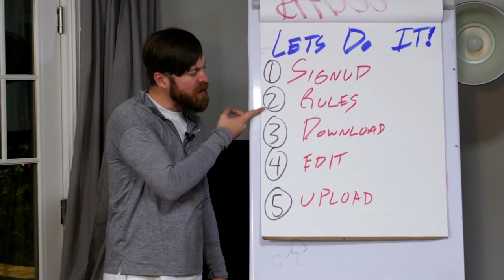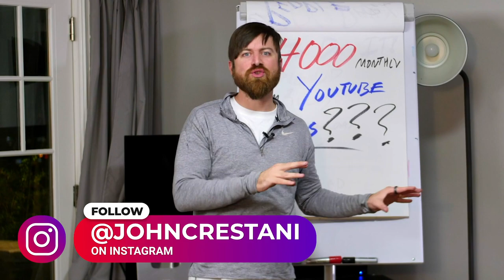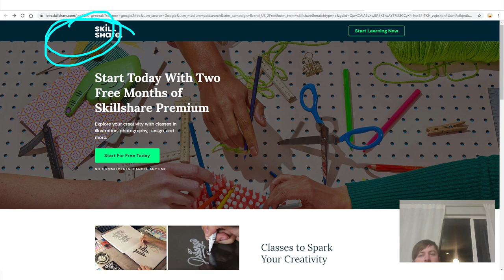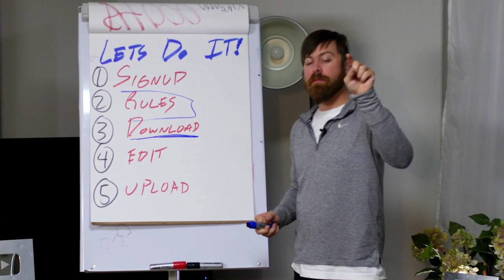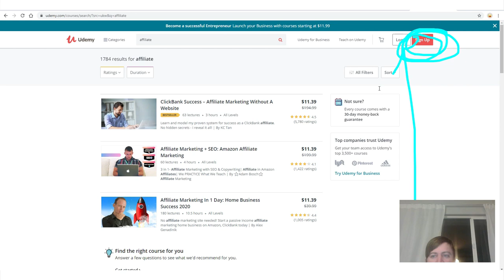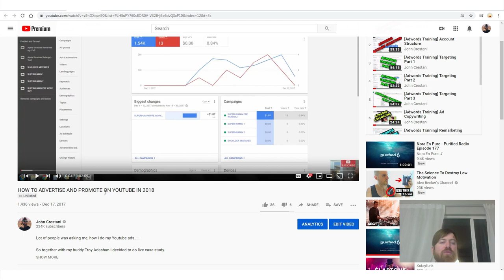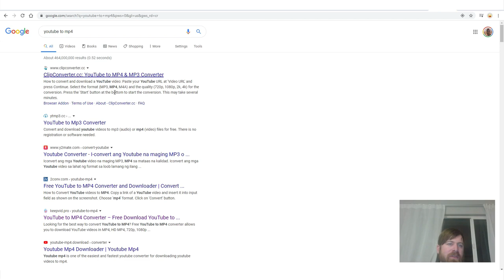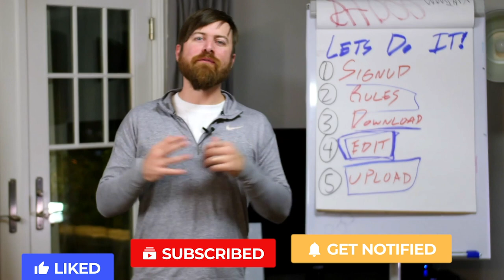Earn $4,000 Monthly From YouTube Videos (WITHOUT MAKING THEM)